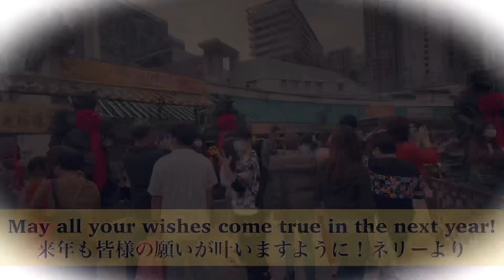【開運王】香港の旧正月に命がけの初詣行ってきた！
今回は旧正月の初詣に香港の黄大仙（ウォンタイシン）に行ってきました。香港でも有名な寺院で観光にも良いところです。
冒頭の言葉はネリーさんから視聴者の皆様へ向けての言葉です。ネリーさんもいつもコメントを見ていて、今回皆様にお伝えしたいとのことで初めて自分から発信をしました。是非最後まで見ていってください。